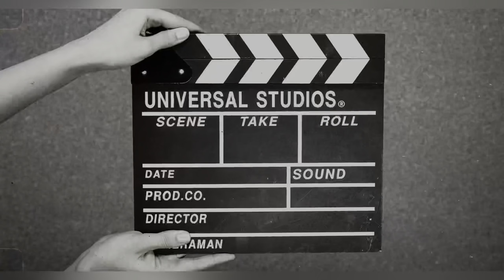Nanan Da Syapa Short Movie | ਨਨਾਣ ਦਾ ਸਿਆਪਾ